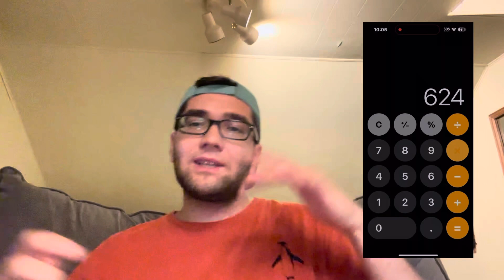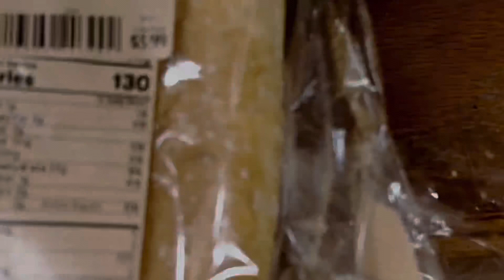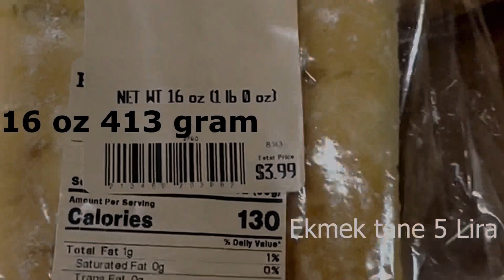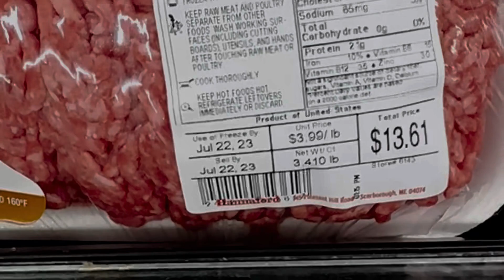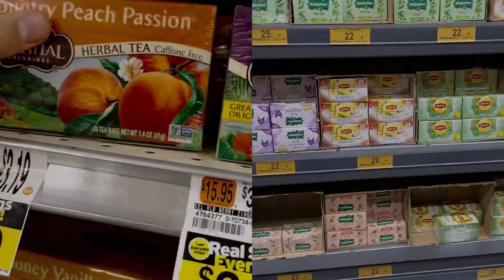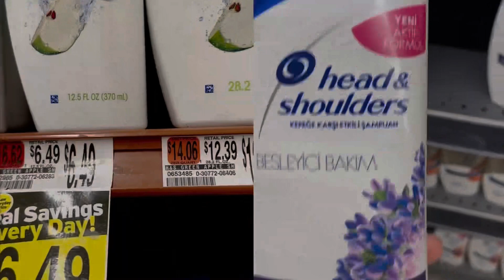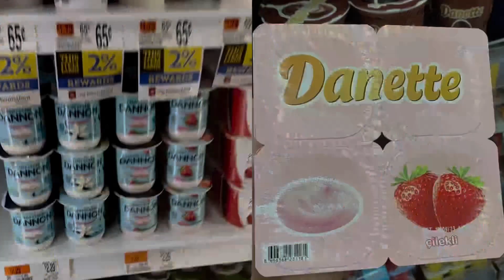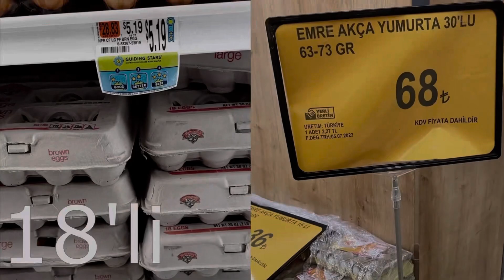Türkiye vs Amerika market fiyatları / alım gücü karşılaştırması